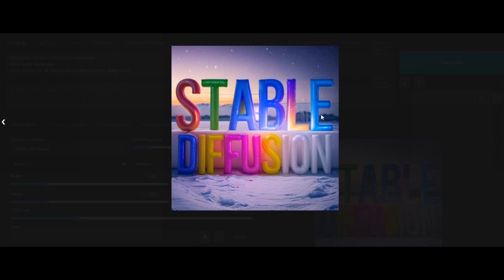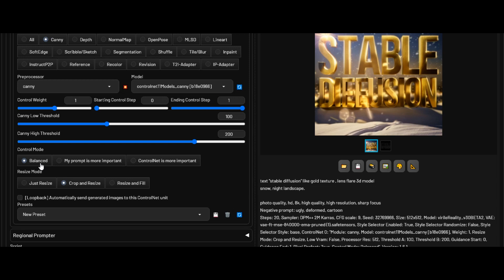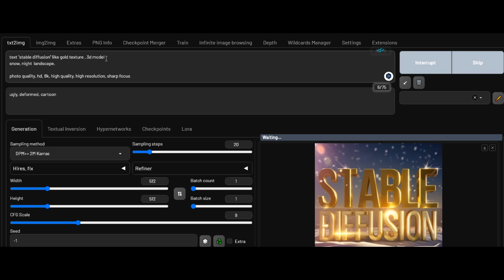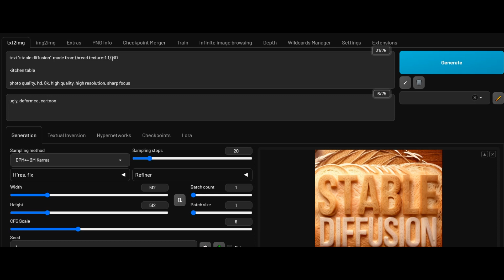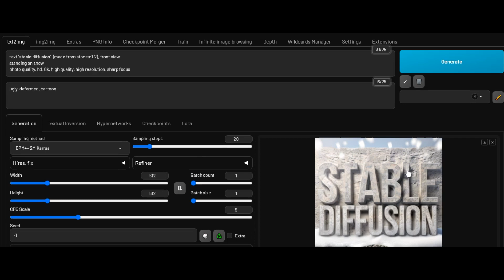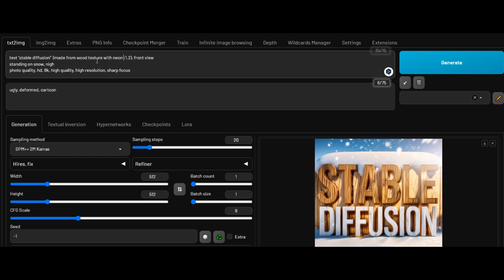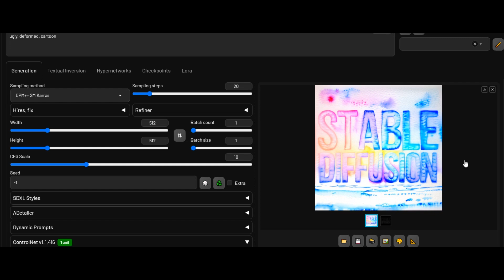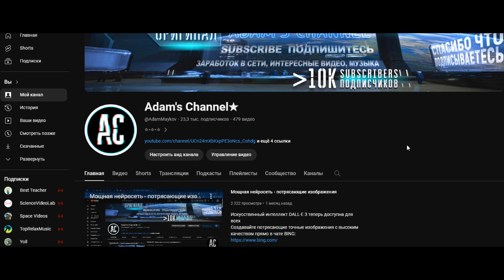Стилизуем и оживляем текcт в Stable diffusion Теперь это возможно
Друзья, в этом видео вы узнаете как стилизовать абсолютно любой текст с помощью Stable diffusion automatic1111
С помощью этой техники вы можете превратить буквы вашего текста в каменные буквы, или новогодние разноцветные шарики,
написать текст акварелью или масляными красками и многое другое

А теперь уделите немного своего внимания
Сейчас для меня трудные времена, монетизация с ютуба сыплет копейками, смотря на эти доходы не то что работать не хочется, вообще ничего не хочется делать на канале. Мне очень нужна ваша помощь, готовы ли вы помогать мне и моему каналу материально и тем самым мотивировать меня снимать новые видео? Я не прошу многу. Кто сколько может. Даже 100р это будет большой поддержкой с вашей стороны. Если вам нравится мой контент и он приносит вам пользу поддержите.
Заранее спасибо всем, кто поддержит!

Master card
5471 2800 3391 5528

Payeer:
P5889674

WMZ:
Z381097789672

Bitcoin:
1FSmQCxFgcQZsdKnV2MSzVNmbmgCEXvhuA

Litecoin:
LbfQHTBCR384xEskV3AJx8FxEreYMzfnKt

Tron, USDT:
TCzRhDnZhLxPKwkZ2sReavBjyLng9yXY3v

Doge:
DGDKVmeD3jZTPihRjpFPggCtbeHkmbjJFc